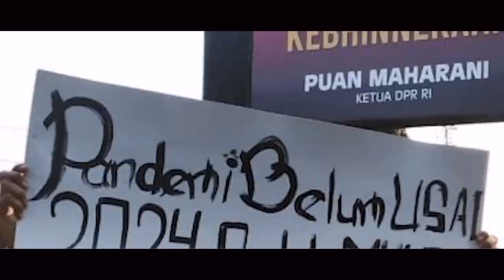ROCKY GERUNG & NARASI BERBAHAYA BAGI DEMOKRASI DAN GEN Z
Untuk pemuja Rocky Gerung, ini bukan postingan yang menyenangkan. Karena di medsos lebih banyak orang yang hanya ingin mendengarkan apa yang mereka sukai. Tapi, orang menebar hoax atas nama ilmu pengetahuan harus diwaspadai, apalagi ilmu pengetahuan untuk membungkus tujuan politiknya. Jadi siapa yang pikirannya kacau? | @SUNARDIANWIRODONO